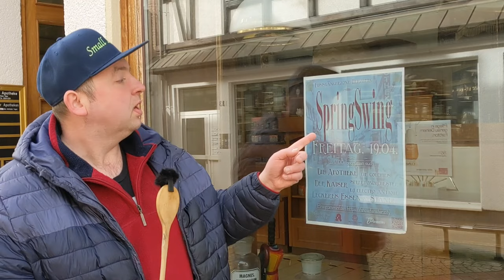🔴 Der letzte Gast ... • Herzberg am Harz • City & Vlog ... 🙂🌍🙂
Aufgrund der Umstände wegen der Drehs ist dies das letzte Video über und für die Apotheke. Ich möchte nicht anecken.

In Herzberg finden Sie die Apotheke hier: …

diabotheke - auf Instagram: …

M.E. würde die Apotheke, sollen Drehs in dem Lokal unterbunden werden, am EINGANG, ein Schild benötigen, dass filmen und ggf. fotografieren untersagt ist.

Heute, 30. März 2024, hat uns eine Frau von der Apotheke gedeucht, dass die Apotheke im Innenbereich aushängende AGB hätte, die Filmen und Fotografieren in der Kneipe untersagen würden.

Im Gastraum halte ich es für zu spät, weil man beim Betreten schon filmen könnte.

Jedes Werk, dass bis zum Erreichen der angeblichen ABG - ich befürchte, dass die Frau geflunkert hat - entstanden ist, wäre in der Welt und die Apotheke hätte keine Möglichkeiten mehr darauf einzuwirken.

Wäre ein solches Verbot in den AGB nicht auch sehr überraschend?

Überraschende AGB sind nichtig.

Darum wäre die Crew der Apotheke wohl nur mit einem, deutlichen, (Spaßverderber-)Schild in jedem Eingangsbereich der Apotheke, besser beraten.

Ich finde ein solches Verbot grundsätzlich überraschend, weil ich es, andernorts, ausschließlich so kenne, dass, insbesondere in Szenekneipen, sehr wohl für Vlogs und Blogs gefilmt werden darf - oft ist dies sogar erwünscht.

Es verschließt sich mir, warum Herzberg am Harz, unsere sonnige Südharzmetropole und Esperanto-urbo, hier wohl eine Sonderrolle einnehmen möchte.

Ich halte nichts davon.

Was soll man Touristen sagen?
a)
“Es gefällt Ihnen hier?
Schön, dass sie ein Video, ein Foto, von unserer Gegend machen!
Möchten Sie mit aufs Bild?
Soll ich Sie fotografieren?
Teilen Sie das Bild doch bitte mit Ihren Freunden?”,

oder …

b)
“Keine Kameras!
Keine Fotos!
Keine Videos! …
Halt die Klappe.
Gib geld.
Tschüss!”

Wer Antwort b) wählt, der hat nicht wirklich Interesse an Tourismus und an den Menschen unserer Region, die, auch, mit Tourismus Geld verdienen.

Bei Vlogaufnahmen könnte Betreibern von Lokalen eine Teilhabe helfen. Man sagt, dass man nicht diskreditiert werden möchte und man kann, dass hängt wohl vom Publikum ab, vorschlagen, dass Aufnahmen derart erfolgen, dass andere Gäste nicht zu sehen sind, dass eine Wand als Hintergrund gewählt wird.

Andere Gäste, was auch für den Ton gilt, wären, wenn ein Widmungsakt nicht in eine andere Richtung deutet, grundsätzlich Beiwerk.

Grundsätzlich bedeutet, dass es immer Wichtigtuer geben kann, die als Spaßverderber und / oder Beutelschneider auftreten.

In diesem Bereich gibt es leider eine Industrie.

Auf der Durchreise, in anderer Gegend, ohne Wiederholungsgefahr, würde ich dazu raten, wenn es keine entgegenstehende Beschilderung gibt, einfach zu drehen.
Die allgemeine Handlungsfreiheit erlaubt es uns.

Das Thema kann komplexer werden und es gibt immer andere Meinungen. Wir machen uns hier keine weiteren Gedanken.

Ich halte es grundsätzlich für besser, im Einklang mit der Umgebung zu drehen.

Vlogs dreht man tatsächlich so einfach, wie im Video gezeigt und wenn man ein passendes Thema gewählt hat, ein bisschen vorbereitet ist, dann sind diese Filme oft ansprechend und kurzweilig.

Durch das abwechselnde Halten des Handys hat man schöne schnelle Schnitte - die halten das Auge und damit den Zuschauer im Film.

“Der letzte Gast” ist so etwas wie ein Gärtner. Wird ein Wirt erschlagen gefunden, so hieß es, durfte man oft den letzten Gast als ersten verdächtigen, weil er oft der letzte war, der den Wirt noch lebendig gesehen hat.

Es hieß, dass es häufiger passiert sei, dass ein Streit, wann und ob jemand eine Kneipe zu verlassen habe, zu Furor führte - mit zum Teil fatalen Folgen.

Wir wissen, dass derjenige mit dem Hausrecht der ist, der bestimmt und wir halten uns daran.

Das Letzte kann man ja auch sein, weil man vermeintlich moralisch so niedrig ist, dass danach nichts mehr kommt, es nicht noch niedriger geht, zum Beispiel, weil man, gefühlt, unberechtigt meckert. Beim Meckern wollen wir es aber stets belassen.

Den Titel habe ich auch gewählt, um dies moralisch-mahnend erwähnen zu dürfen.

Okay, eigentlich habe ich mir keine Gedanken gemacht - das Gefasel ist eine nachträgliche Überinterpretation von gedanklichem Bandsalat.

Ein Kneipe, in der ich nicht auch drehen kann, ist für mich kein Platz zum sein.

Gute Nacht.

Bitte installiert und verwendet diese App - für eure Blutspende …

Sucht jemand ein soziales Geschenk, Haftsache ?

Registriert euch für Organspende, bitte ...